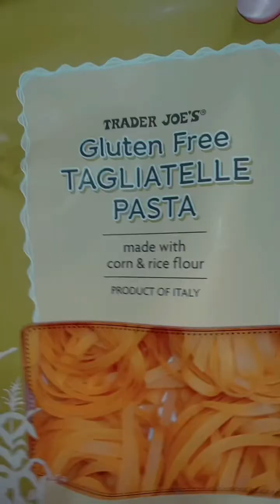Making Pasta Carbonara (With Grandy)😋😁